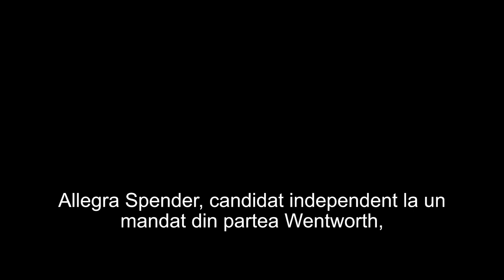Un senator liberal australian propune participarea transgenderilor în competiţii sportive femine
CIF: 33686860